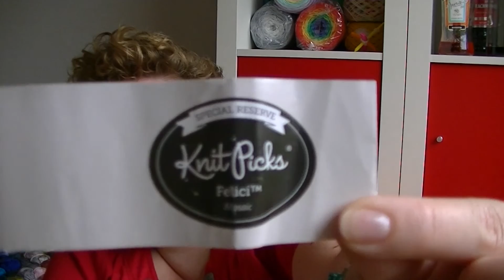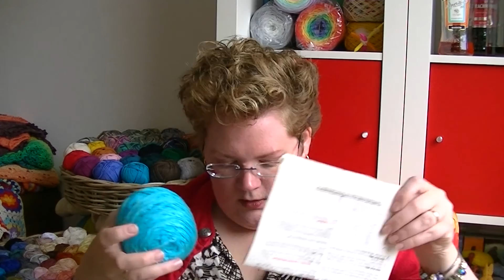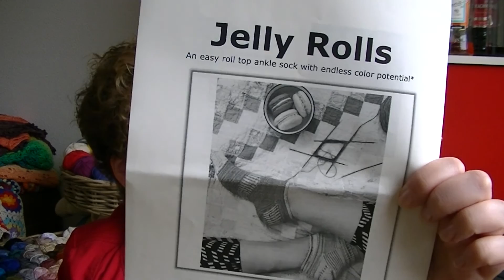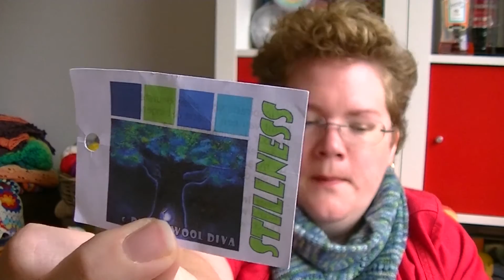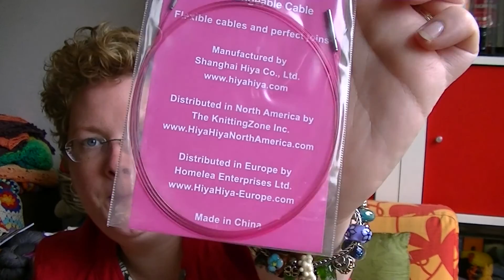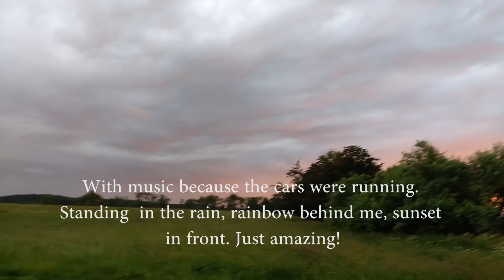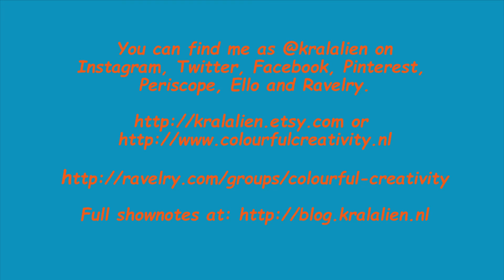Colourful Creativity - Episode 23 - Relaxing in the German forest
Welcome to the Colourful Creativity Podcast, this is episode 23 where I take you with me in the Thuringian forest and show you a lot of clips and photos of our weekend away. And of course there are wips, fo's and acquisitions!

Leave me a note, would love to hear from you!
XoXo
Carolien